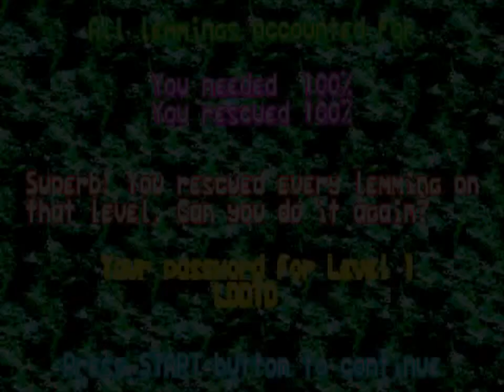Let's Play Lemmings (Genesis) - 35: Over and Out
Going to put a bit of a gap between this and the next Lemmings series but not too big a gap. There's a new pack out that I'm really excited about.

The original "I am A.T" that was something else, for sure.